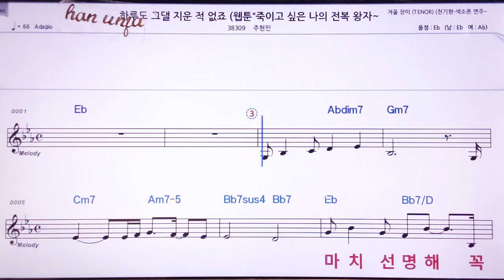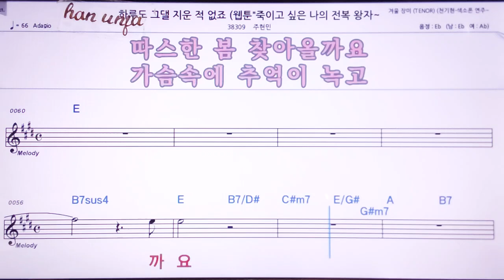💖하루도 그댈 지운 적 없죠/주현민 👍MR,노래방, 악보, 코드,Karaoke With Sheet Music